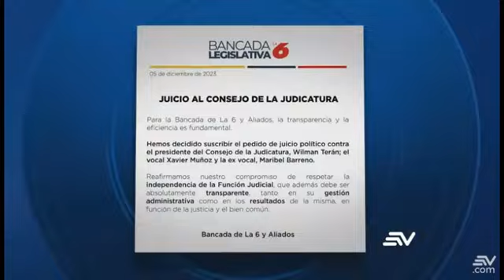Preparan juicio político contra el titular del Consejo de la Judicatura 6/12/23EC